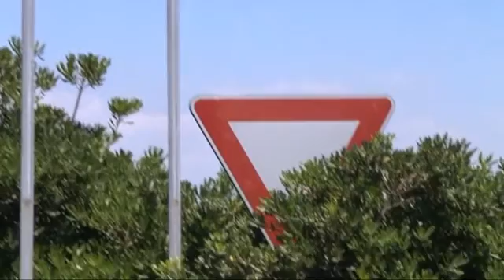Viabilità al collasso - Canale 10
In Viale dei Romagnoli ad Ostia fa discutere la sistemazione di un cassonetto per gli abiti usati. Invade il marciapiede e nasconde un locale commerciale.